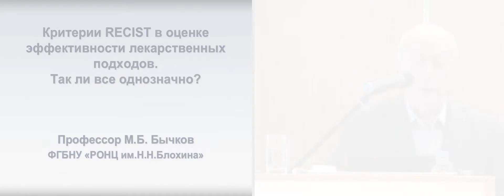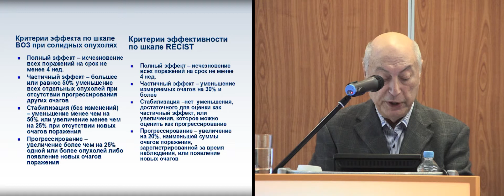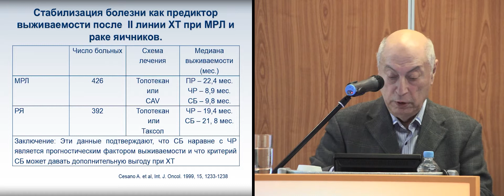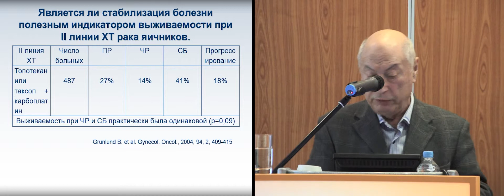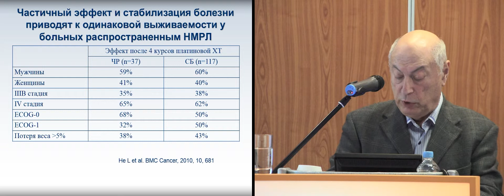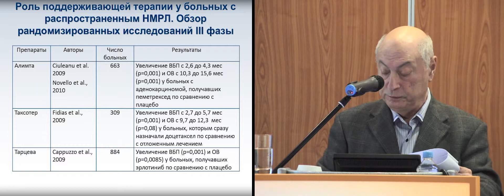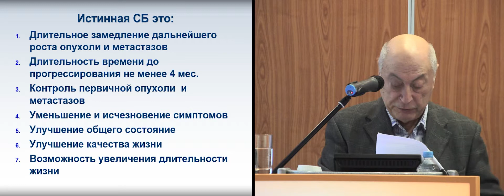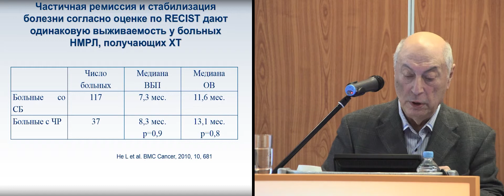Критерии RECIST в оценке эффективности лекарственных подходов: так ли все однозначно?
Проф. М.Б. Бычков (Москва)